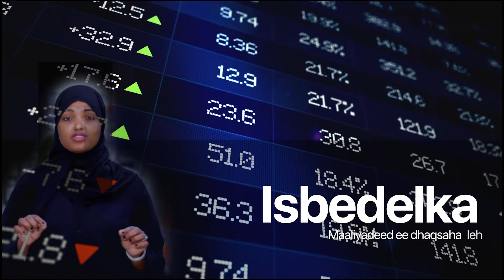Sideed si guul leh u hirgelin kartaa qorshahaaga ganacsi?